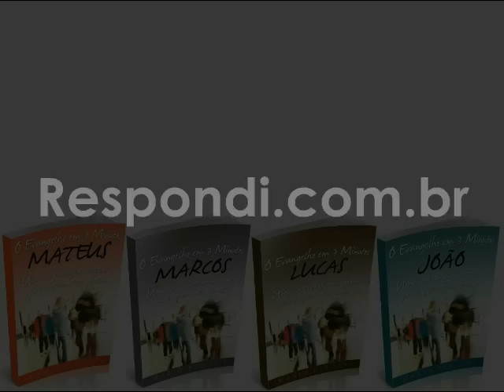#0760 O que fazer quando nao sinto a presenca de Deus?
A salvação não está numa igreja, mas numa Pessoa: Jesus. Quanto à sua revolta com Deus, isso faz parte de nossa natureza, pois somos inimigos dEle por natureza. Nascemos assim, e se não existir uma obra do Espírito Santo em nós nos convertendo a Cristo, continuaremos inimigos dEle até sermos chamados para prestar contas de nossos pecados e receber a condenação no lago de fogo.